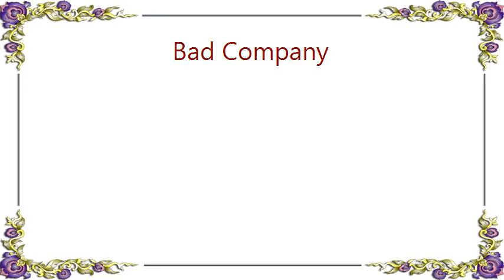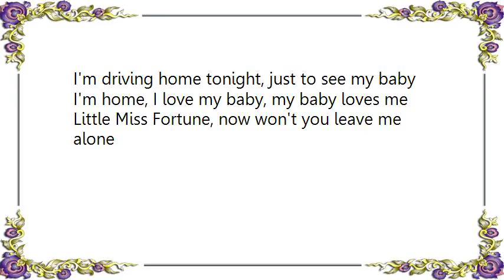Bad Company - Little Miss Fortune Single Mix Lyrics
[Lyrics Bad Company - Little Miss Fortune Single Mix]
Little Miss Fortune, hit me and I'm down
Little Miss Understanding, ran me out of town
Little Miss Take, she don't understand
I'm in a bad situation, standing at the station
Turning around, round, round, yeah
And facing home, yeah

Little Miss Dealing, set you back a while
Little Miss Freedom, is bound to bring a smile
Little Miss-ery, got to come and go
Turning around, round, round, yeah, and facing home
Yeah, facing home

I want to get back home, down this long road
The way I'm going, I hope to see you before too long
Time is passing; time is gone, oh, oh, oh
Gettin' on home, I said yeah, yeah, yeah

Little Miss Take, you don't even understand
Turning around, round, yeah
I'm facing home; I'm facing home
I'm driving home tonight, just to see my baby
I'm home, I love my baby, my baby loves me
Little Miss Fortune, now won't you leave me alone